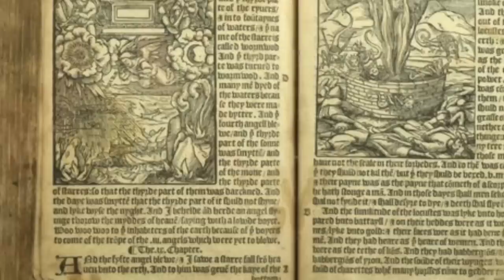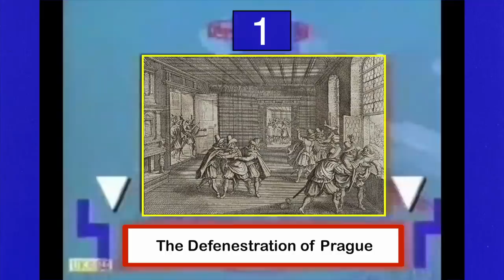A Clear History of Windows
An ordinary guy looks through the history and development of the humble window.